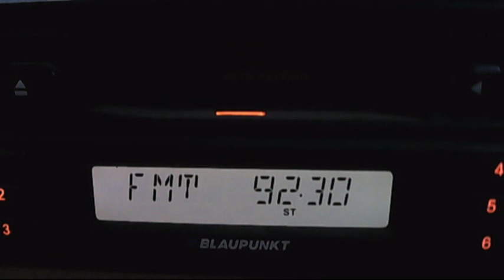silistra increased signal in central bucharest 02:11